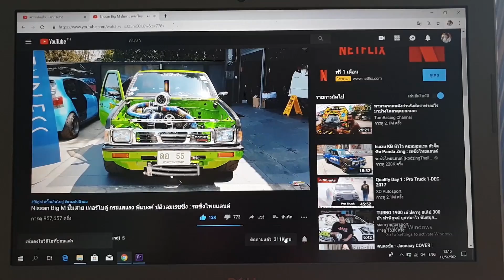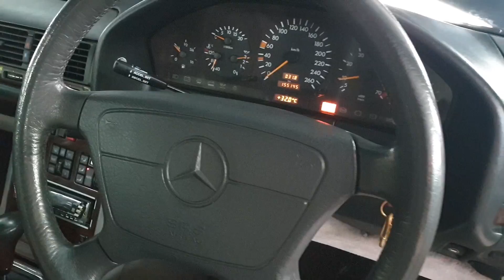บุญทวีเซอร์วิส อู่เบอร์ 1 เรื่องวางเครื่องคอมมอนเรล 1KD ใน Benz BMW และ Rolls Royce : รถซิ่งไทยแลนด์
พามาบุกอู่เบอร์ 1 เรื่องของเครื่องยนต์โตโยต้ากันบ้างครับ ซึ่งอู่นี้โด่งดังมาจากการนำเครื่องยนต์ 1KD นั้นก็คือเครื่องยนต์รหัสเดียวกับ Toyota Vigo 3000 มาวางลงในเก๋งที่เป็นรถยุโรปอย่าง Banz BMW และ Rolls Royce ซึ่งเราจะไม่ค่อยเห็นมากซักเท่าไหร่ เพราะปกติแล้วหากรถเก๋งที่จะวางเครื่องยนต์ ดีเซลคคอมมอนเรล ก็จะหันไปมองเครื่องยนต์ของ Isuzu มากกว่า แต่ด้วยความชำนาญเรื่องของเครื่องยนต์โตโยต้ามานาน อู่บุญทวีเซอร์วิส จึงมั่นใจแหละเลือกเป็นเครื่อง 1KD มาให้กับลูกค้า ที่สำคัญระบบต่างๆ ของรถยนต์ไม่ว่าจะเป็นเรือนไมล์ คันเกียร์ทุกๆ อย่างก็ยังใช้ของเดิม และทำงานได้ปกติอีกด้วย

FaceBook : บุญทวีเซอร์วิส Buntaweeservice โดย ช่างโก้

ติดตามผม FaceBook : เอ็ม รถซิ่งไทยแลนด์ (Keeranan Panthong)